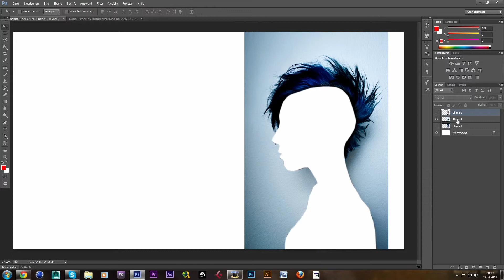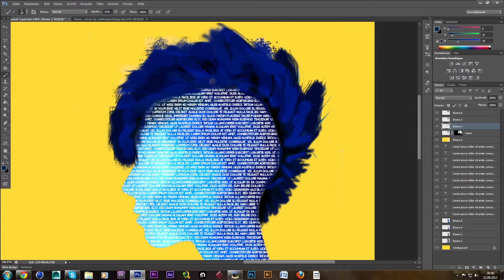Design Your World - Speed Art